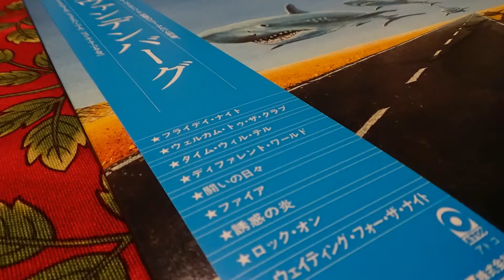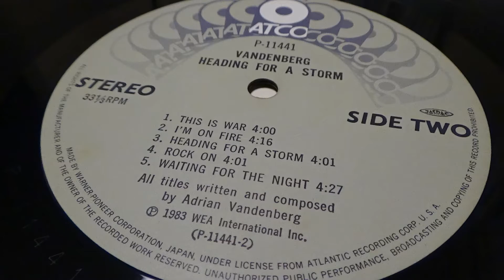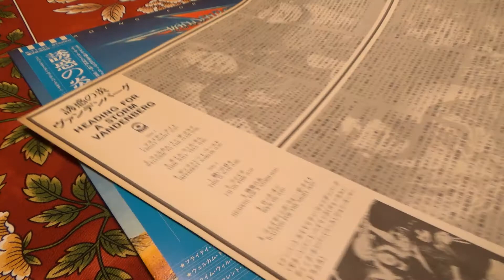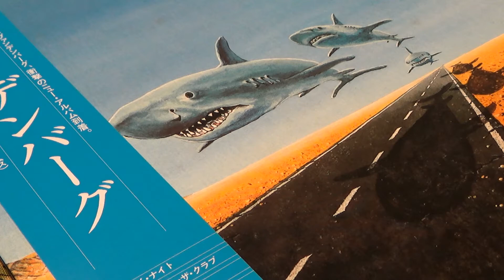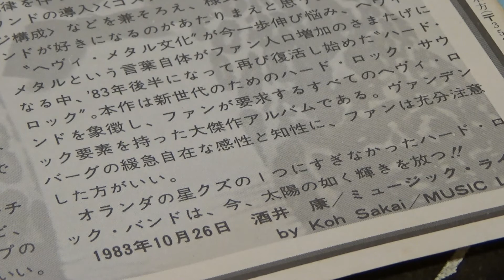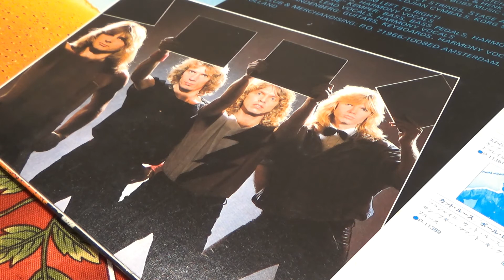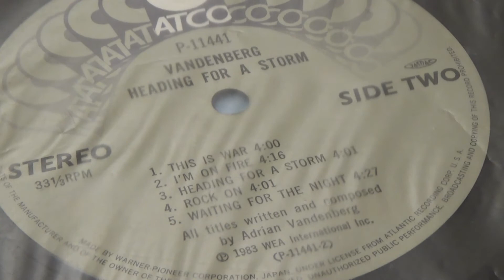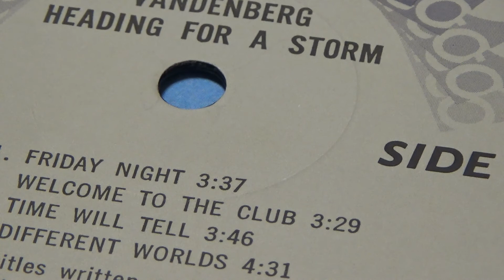【VANDENBERG】【HEADING FOR A STORM】【vinyl Japanese pressing】 【日本製レコード】 ヴァンデンバーグ 誘惑の炎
【friday night】といえば、かなりたくさんの曲がありますが、ワタシにとってはコレ。もっと売れてよかったこのバンド。
ダサい邦題に　ダサいジャケ　曲はかっこいい。
【ヘビメタ】と呼ばれ、ヘヴィメタル・ハードロック関連の音楽をディスる勢力も出てきたころ。しかし、2020年現在もずっと聞き続けているコアなファンもいるのです。